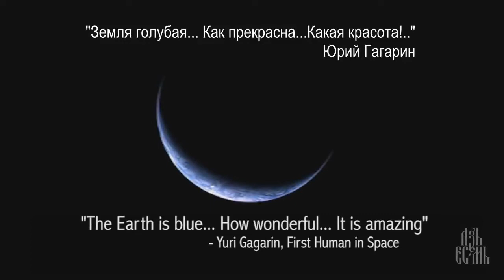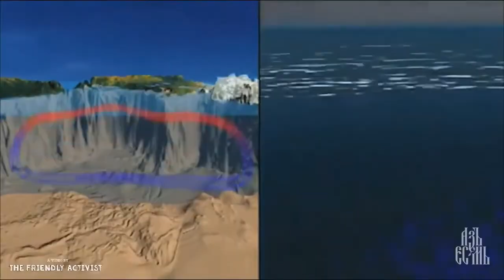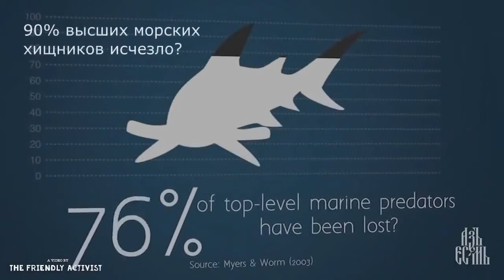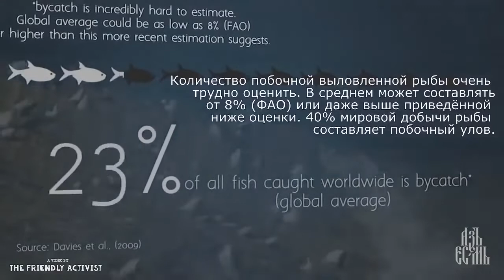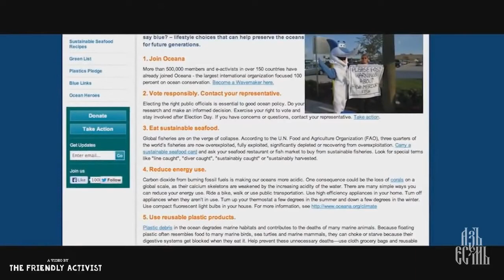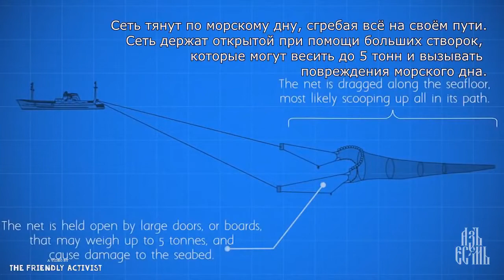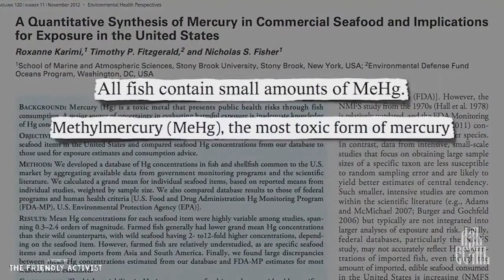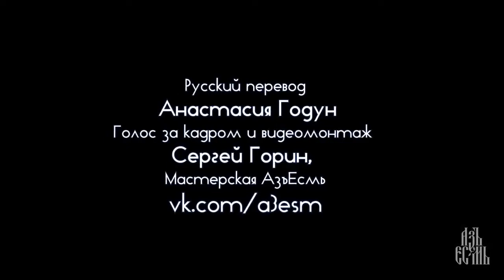Факты о рыболовстве и океане, и как это влияет на людей и планету. Морской Заговор.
Морской Заговор - это небольшой документальный фильм, созданный "The Friendly Activist".
 14-минут наполнено данными и фактами о рыболовстве и о том, как потребление рыбы не только разрушает нашу планету и океаны, но и невероятно вредно для здоровья человека. Также говорится о  забытых жертвах, рыбе, живых существах, страдающих от боли и стресса, когда их насильно выдирают из привычной среды обитания ради эксплуатации и убийства.

Голос за кадром и видеомонтаж
Сергей Горин, Мастерская АзъЕсмь